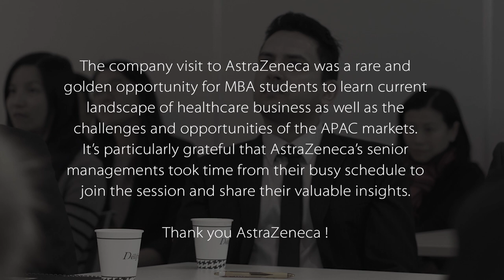MBA Moments: Exploring Healthcare Business (Visit AstraZeneca)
There is no doubt that the world is facing enormous health challenges and the industry is looking for more innovative ways to deliver better healthcare service. Formed by a group of MBA students with medical and healthcare industry background, CUHK Healthcare Club recently arranged a company visit to AstraZeneca, one of the world’s biggest biopharmaceutical companies.

It was a rare and golden opportunity for the MBA students to learn the current business landscape as well as the faced challenges and opportunities of the APAC markets, directly from the industry leaders. The visit was good for students even without pharmaceutical background. Everyone was inspired and gained a lot from this eye-opening learning opportunity.